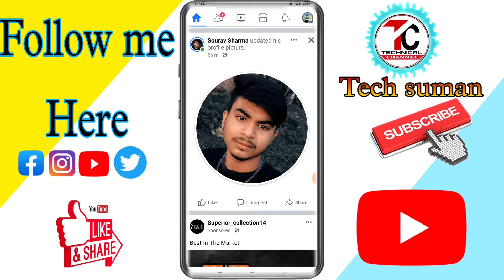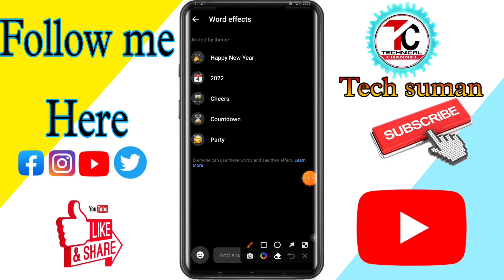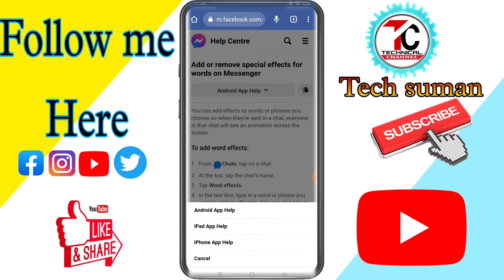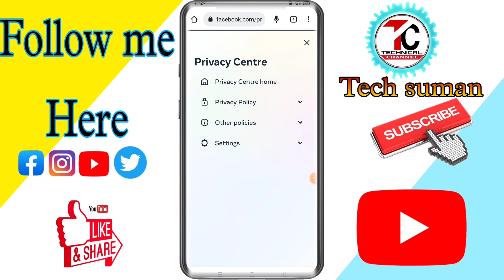facebook messenger language change kaise karen|fb language change kaise kare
facebook messenger language change
facebook account language change
facebook in language change

fb messenger language
fb messenger language change